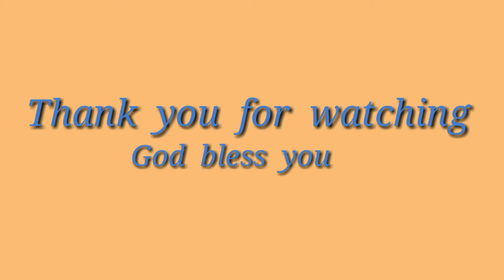SOYA UNLOADING PORT OF GMC TABLON.